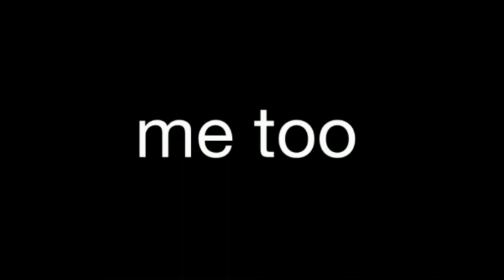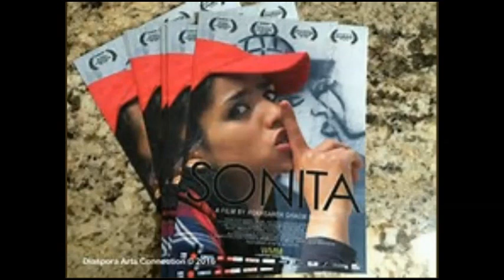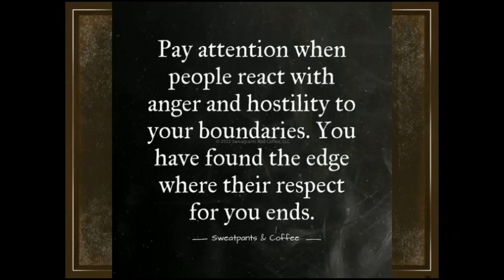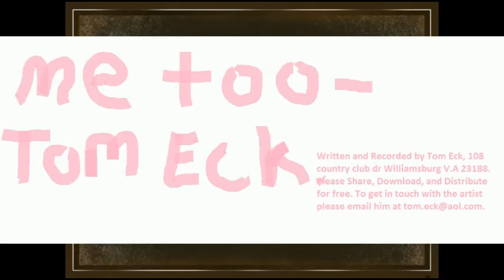Feminism Rocks - The Me Too Movement Protest Song - Tom Eck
I really want this song that I wrote (for the Me Too Movement) to be redone by a female! So if you think you've "got it", I give you full permission to remake, re-sing, or even change the lyrics up a little. Thanks for listening - Tom and Heather Eck